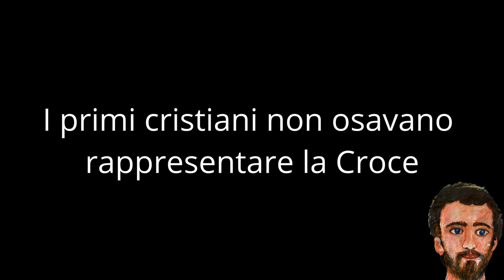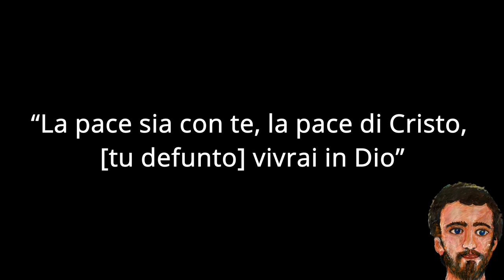L’ancora nell'arte dei primi cristiani.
Conosciamo la sensibilità dei primi cristiani attraverso i loro simboli e le loro figure (3).
Voce narrante: Gabriele Magni.
Testo: Domenico Vescia.